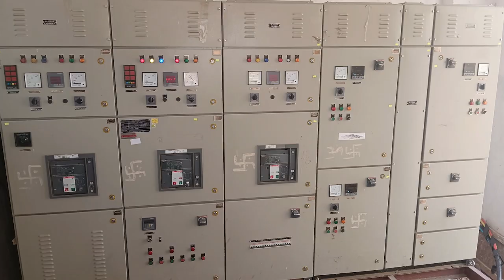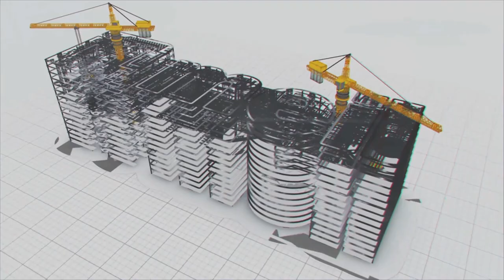तालर पेयजल परियोजना: जल सुरक्षा का एक नये युग की शुरूवात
तालर पेयजल परियोजना उत्तर प्रदेश के ग्रामीण इलाकों के लिए बड़ी राहत लेकर आ रही है। महीनों के अथक परिश्रम के बाद, परियोजना अब चालू हो गई है।

यह महत्वपूर्ण परियोजना MEIL द्वारा क्रियान्वित की जा रही है। इस परियोजना का लक्ष्य 26,450 घरों में सुरक्षित और स्वच्छ पेयजल की आपूर्ति के लिए 972 किलोमीटर लंबी पाइपलाइन बिछाना है। परियोजना ने हाल ही में 27.46 एमएलडी इनटेक कुएं पर पांच में से दो पंपों को सक्रिय किया है, जिनमें से प्रत्येक 4,490 लीटर प्रति मिनट डिस्चार्ज करने में सक्षम है। ये पंप डुंगिया जलाशय रॉ पानी खींचते हैं और इसे 5.11 किमी पाइपलाइन के माध्यम से तलार गांव में 23 एमएलडी जल उपचार संयंत्र तक पहुंचाते हैं।

स्वच्छ पेयजल मिलना मानव के लिये बुनियादी जरूरत है। ट्रीटमेंट प्लांट से गांव तक साफ पानी पहुंचने से जल संरक्षण के दायरे का एक नया युग शुरू हो रहा है। परियोजना का पूरा होना क्षेत्र के हजारों लोगों के जीवन को बेहतर बनाने की दिशा में एक महत्वपूर्ण कदम है।